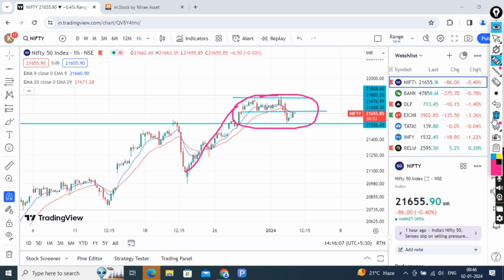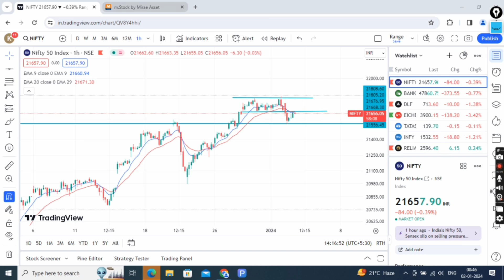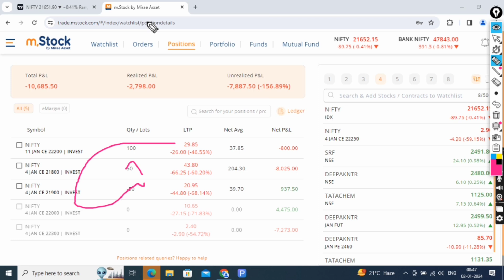Big loss in the market